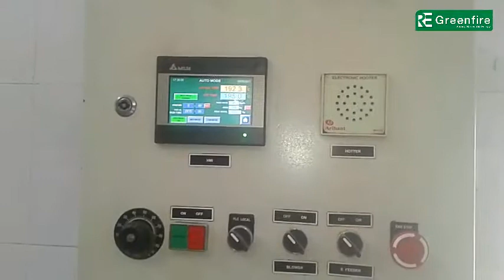WOOD PELLET BURNER 300000 KCAL/HR. ECONOMODE 500KG CONTINUOUS LINE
Renewable Energy
100% Satisfied Clients all over INDIA